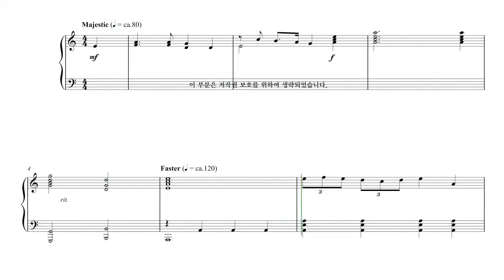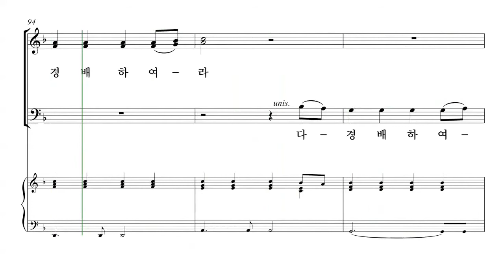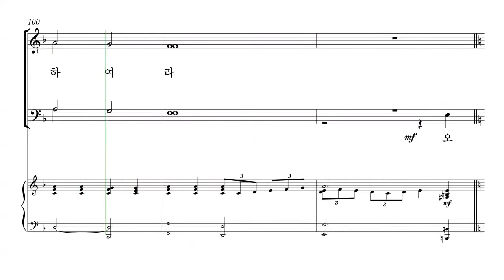[성탄절 칸타타] Tom Fettke '놀랍고 위대한 기적' 01.놀랍고 위대한 기적 파트연습 - T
[성탄절 칸타타] Tom Fettke '놀랍고 위대한 기적'